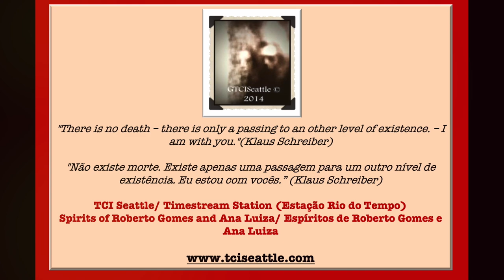PERISPIRIT IMAGES ON THE TV SCREEN (PART 3 - Afterlife) by TCI SEATTLE - Simone Santos